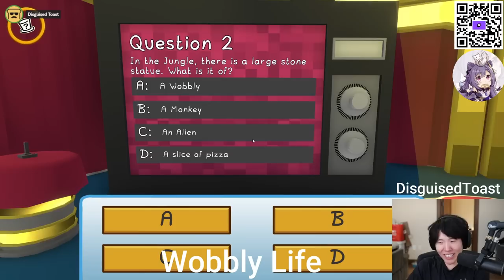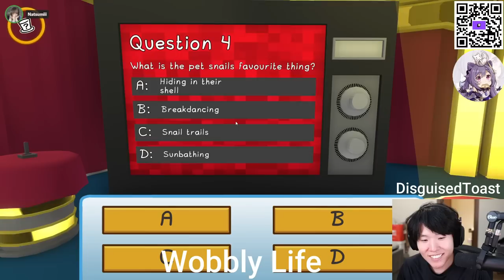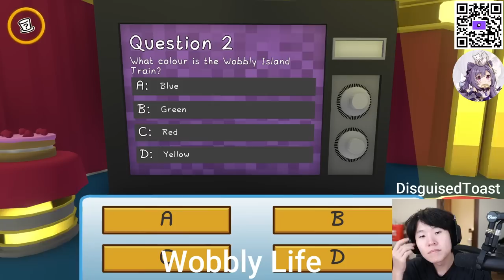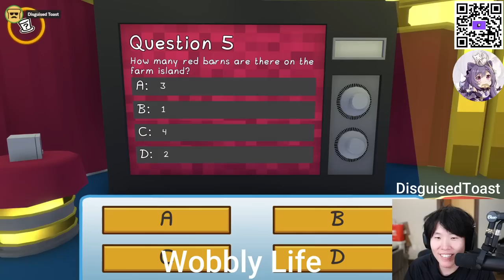MikikeiVod "DisguisedToast" Day.4 "IT'S WOBBLIN' Time [Wobbly Life] ^_^ 02|22|23